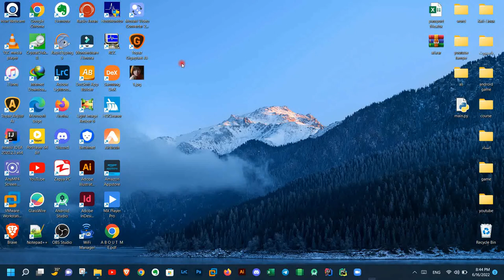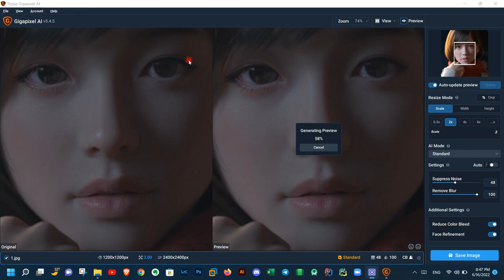How to Increase Photo Quality in 1 Minutes 2022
Hi guys

In this video, I will teach you how to automatically increase the quality of photos without Photoshop